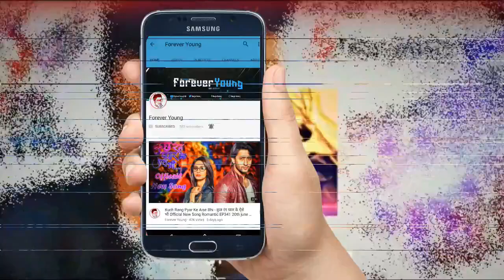Nikkis BoyFriend Entry - Kya Hai Role - Kuch Rang Pyar Ke Aise Bhi - Future Twist - 24th june 2017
Nikkis BoyFriend Enters Kya Hai Role - Kuch Rang Pyar Ke Aise Bhi - Future Twist - 24th june 2017

Sonakshi Leave Dixit House Kuch Rang Pyar Ke Aise Bhi - कुछ रंग प्यार के ऐसे भी 24th June 2017

Kuch Rang Pyar Ke Aise Bhi Future Twist is about Dev and Sonakshi’s agreement. Sony TV, SET India’s show Kuch Rang Pyar Ke is going through major drama these days.

Kuch Rang Pyar Ke Aise Bhi (English: Few colors of love can be like this too) is an Indian romance drama television series, which premiered on 29 February 2016 on Sony TV, Sony TV Asia and ARY Zindagi. You can watch Indian Hindi TV Serials Online Free on YouTube Sony TV, SET India, Sony Liv Channels.

The series has received a lot of positive and critical response, with some praise directed at Sheikh's and Erica Fernandes’s performance and their chemistry together. Watch the latest on Kuch Rang Pyar Ke Aise Bhi Future Twist, Kuch Rang Pyar Ke Aise Bhi Serial News, Upcoming Story here on Desi Raita (desiraita) Channel.

FOLLOW ON ME ON

VIDEO BY :Forever Young 2k16